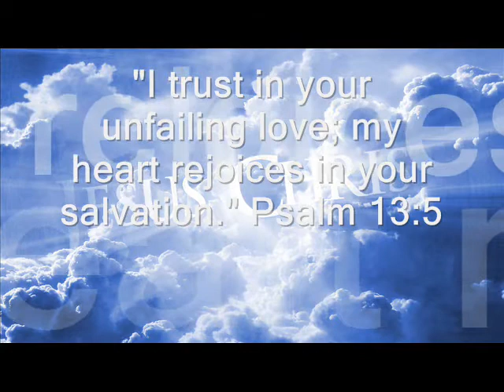Psalm 13:5 | Titus Faith Ministries